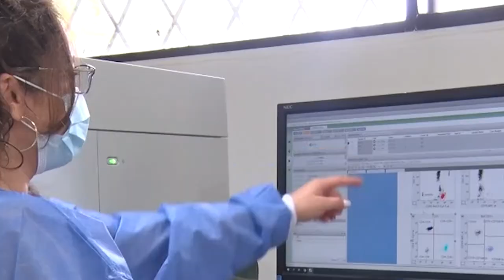Presidente del Sistema Universitario Estatal, Jairo Torres